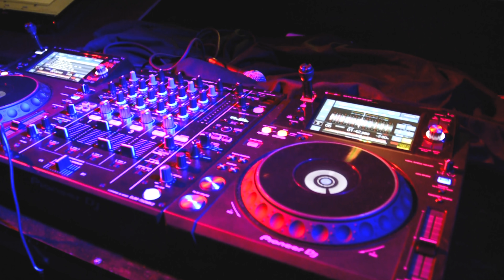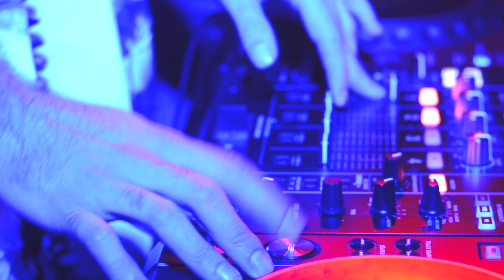Aristok Club - Fraternity by Joel Evans | Lorena Fdez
Aquí os dejo el vídeo de la gran fiesta de los Jueves en Aristok Club!!!
Fraternity a cargo de Joel Evans!!!